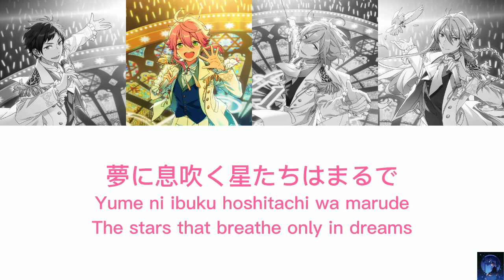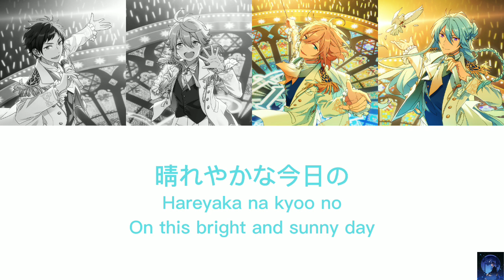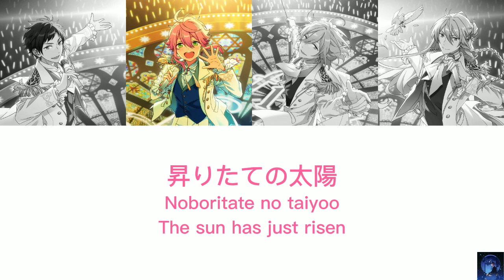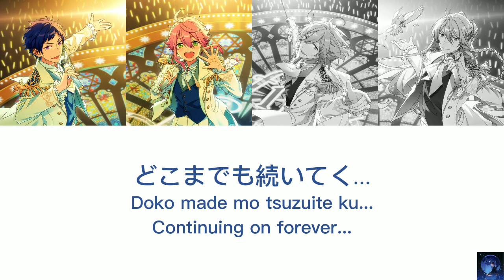羽ばたきのフォルティシモ (Habataki no forutishimo) - fine (ES!!)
Name song: 羽ばたきのフォルティシモ Habataki no forutishimo
Unit: fine
Including artists:
天祥院 英智 - Tenshouin Eichi (CV: 緑川 光 – Midorikawa Hikaru)
日々樹 渉 - Hibiki Wataru (CV: 江口拓也 - Eguchi Takuya)
姫宮 桃李 - Himemiya Tori (CV: 村瀬 歩 – Murase Ayumu)
伏見 弓弦 - Fushimi Yuzuru (CV: 橋本晃太朗 - Hashimoto Koutarou)